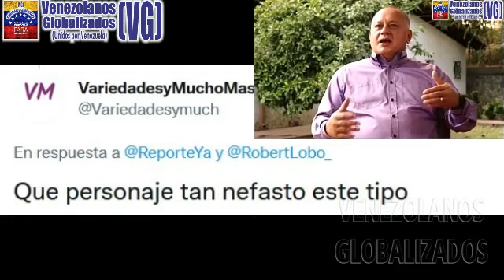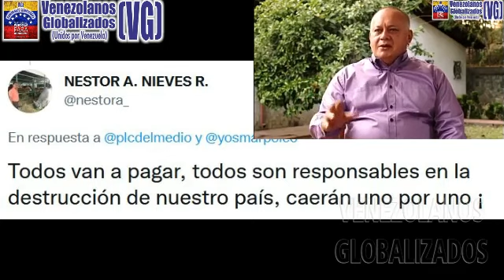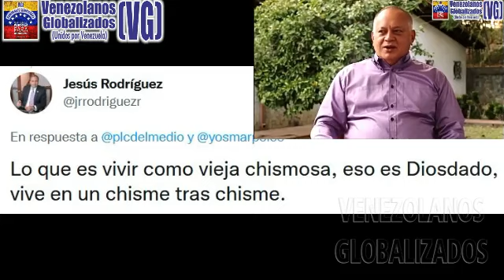¡QUÉ ΒURLΑ! - CABELLO CΑCΑRΕA QUE CRΕΑRÁN UN CΑRGΟ PΑRΑ SΑBΕR QUΙÉN DE ΕLLΟS ES «MΑLΟ»- CΙNΙSMΟ ΡURΟ